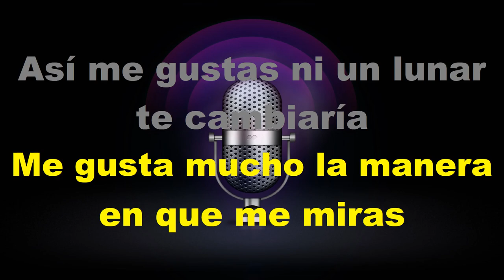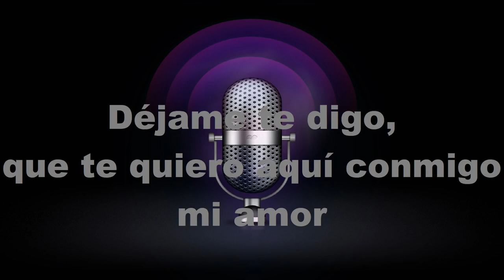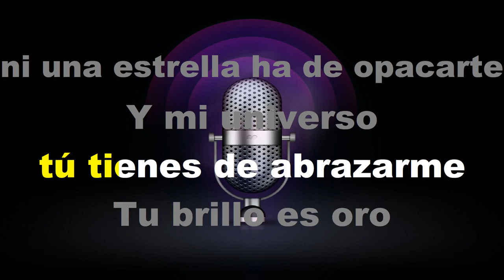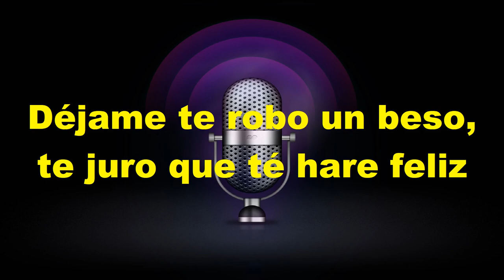Mi Vicio - KARAOKE - Estilo Campirano